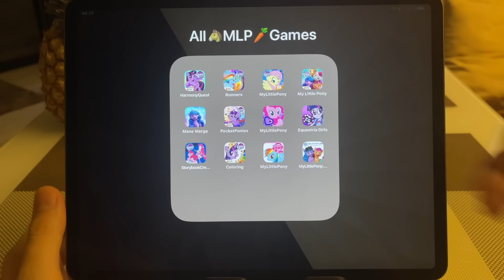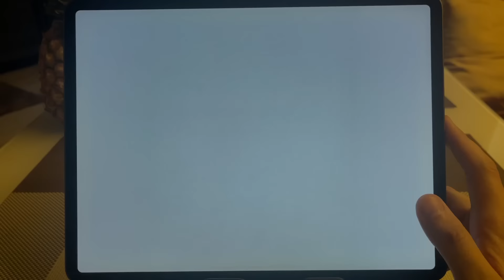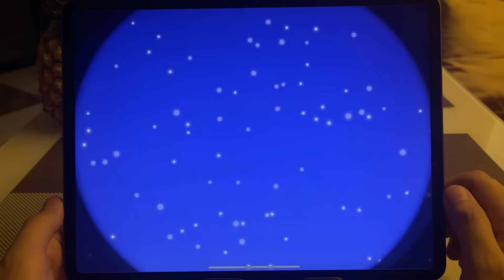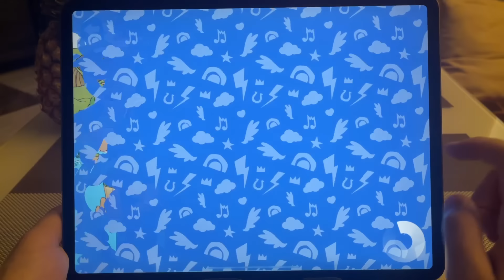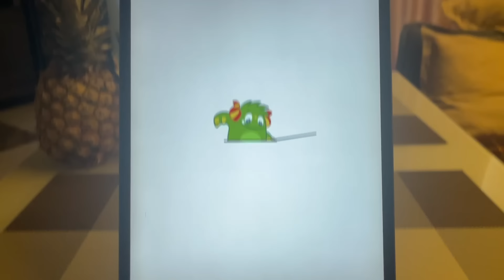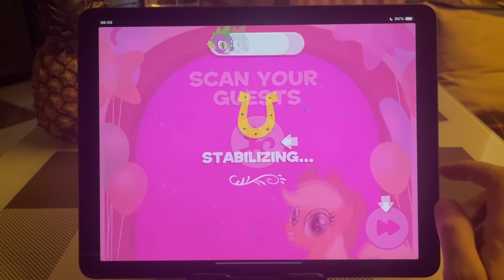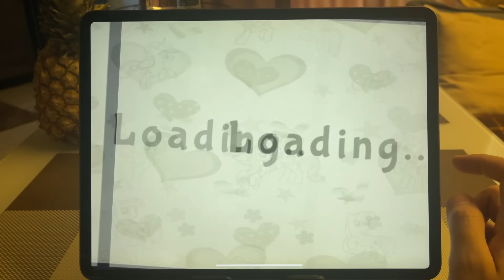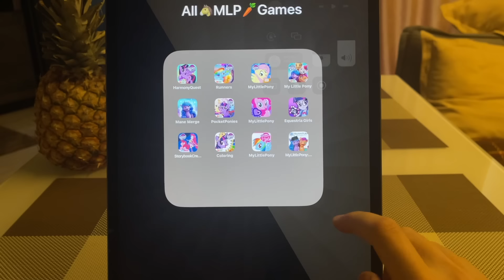All 12 My Little Pony (MLP) Mobile Games (iOS,Android) Harmony Quest,Rainbow Runners,Equestria Girls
Timecodes:

00:00 Gameplay Intro
00:09 My Little Pony - Harmony Quest (iOS,Android)
05:10 My Little Pony - Rainbow Runners (iOS,Android)
09:07 My Little Pony - Magical Princess (iOS,Android)
14:30 My Little Pony - World (iOS,Android)
18:04 My Little Pony - Mane Merge
21:37 My Little Pony - Pocket Ponies (iOS,Android)
25:27 My Little Pony - Friendship Celebration (iOS,Android)
28:54 Equestria Girls (iOS,Android)
32:24 My Little Pony - Equestria Girls - Story Creator (iOS,Android)
34:14 My Little Pony - Color by Magic (iOS,Android)
36:43 My Little Pony - Diary (iOS,Android)
37:38 My Little Pony - Virtual Magic (iOS,Android)